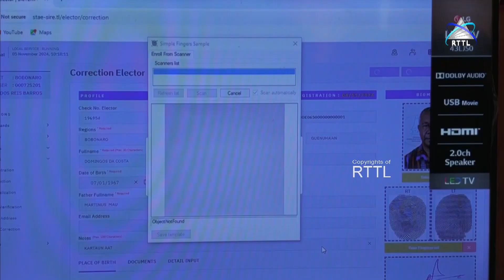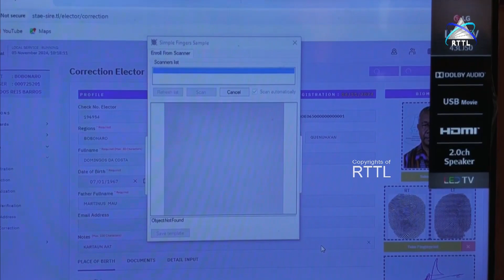STAE Hahú Halo Ona Resenseamentu Eleitorál ho Sistema Biométriku